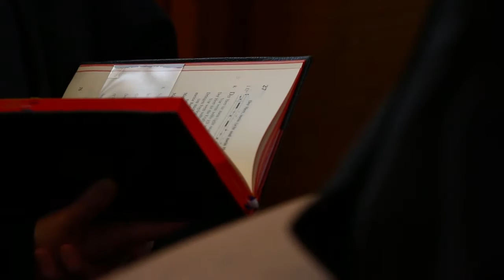Online ins Kloster: Kommt wir beten am 2. Advent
"Der Herr ist mein Licht." Aus Psalm 27 zieht Schwester Waltraut ihre Kraft und Zuversicht. Zusammen mit ihren Mitschwestern aus Kellenried lädt sie am 2. Advent 2016 zum Onlinebeten ein.